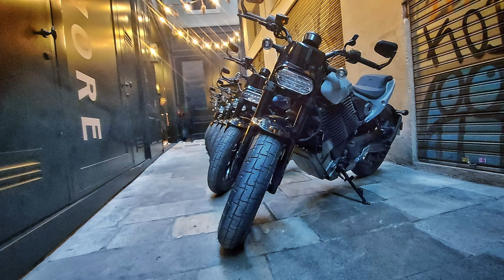Would you do you ??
Come with me as I take you for a behind the scenes look at the livewire delmar press launch .
But my question to you is would or do you whats your thoughts on electric motorcycles,